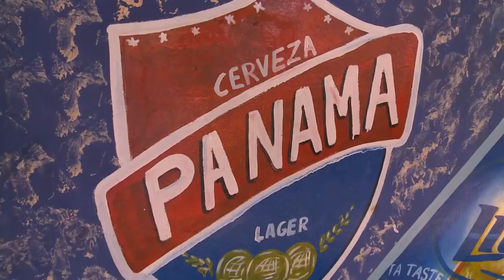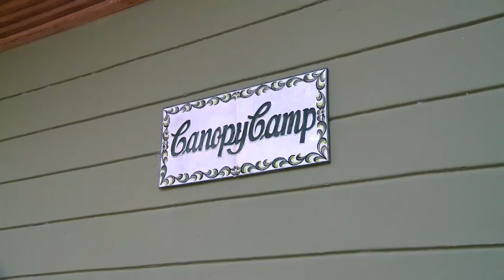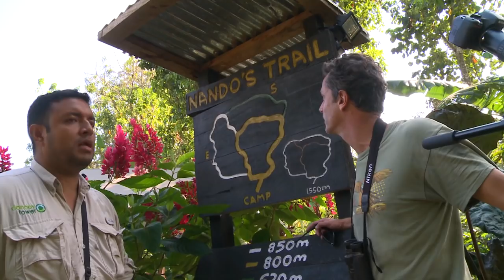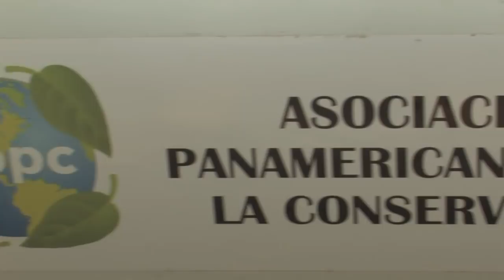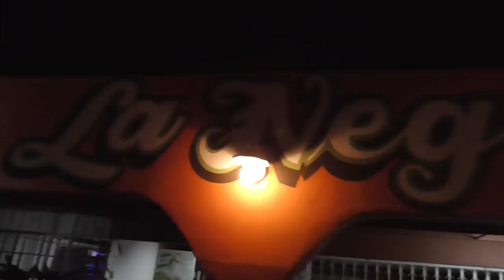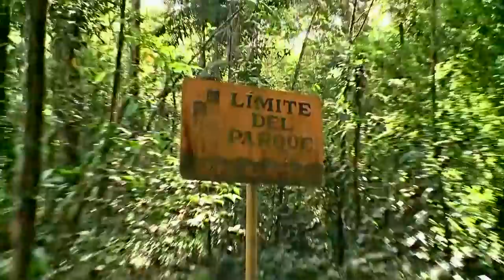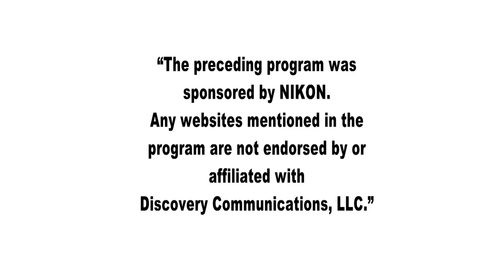HARPY EAGLE DARIEN PANAMA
In this episode, the Nikon's BATV team joins up with the Canopy Family to search for the mythical Harpy Eagle in the jungles of the Darien in Panama. Also featured are the unique birds of this area including Golden-headed Manakins and Golden-collared Manakins. Our base camp for this episode is the splendid Canopy Camp, part of the Canopy Family of lodges.